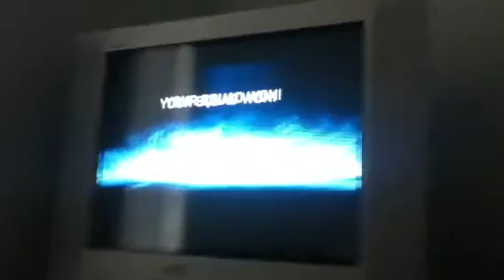BF3 squad rush